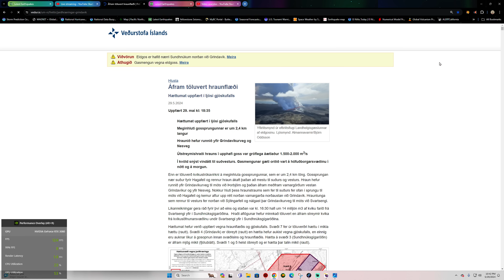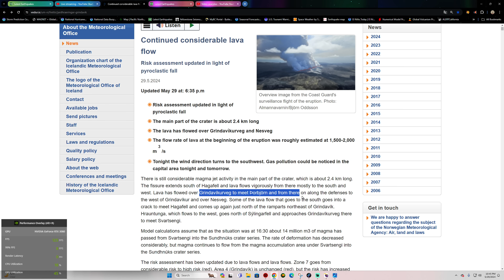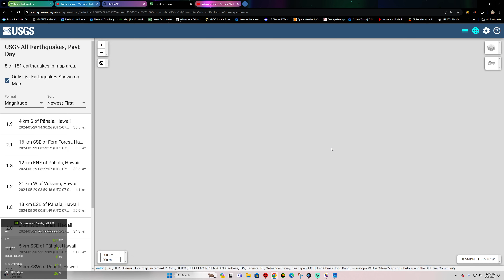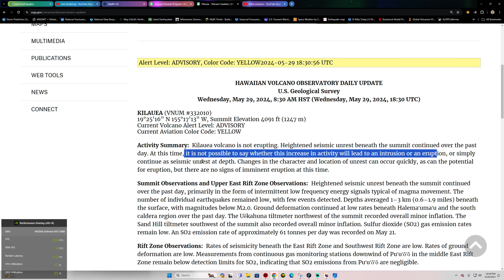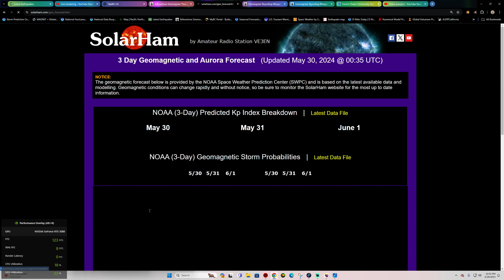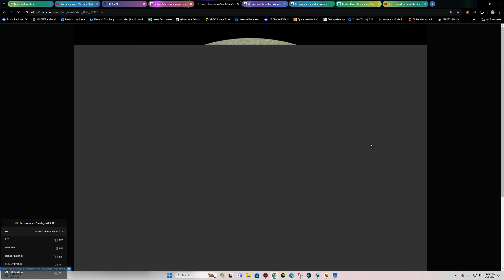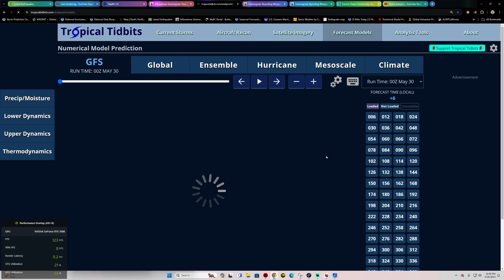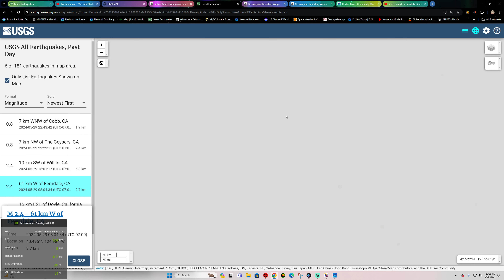Incoming G2 Solar Storm. Auroras possible Friday and Saturday. Wednesday night 5/29/2024